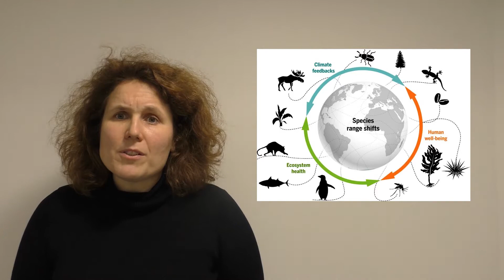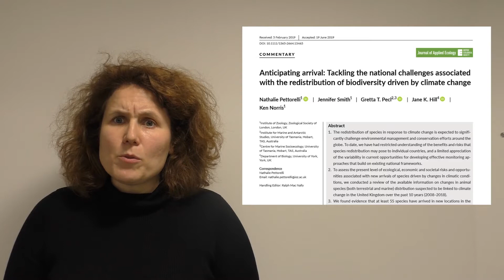PhD video for Scenario DTP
This video provides some background to the PhD project I'm currently advertising under the Scenario DTP